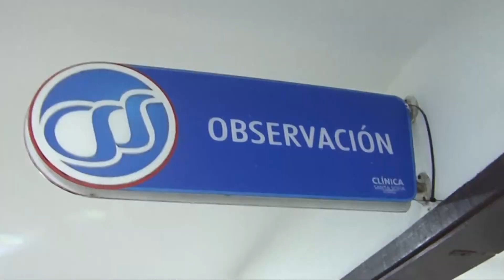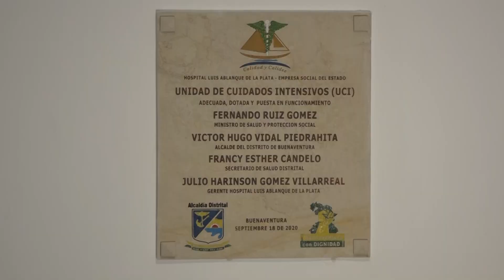Avanza construcción del CDU de la Sede Pacífico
Directivas de la universidad visitaron Buenaventura para revisar el avance del edificio del Centro Deportivo Universitario de la Sede Pacífico.